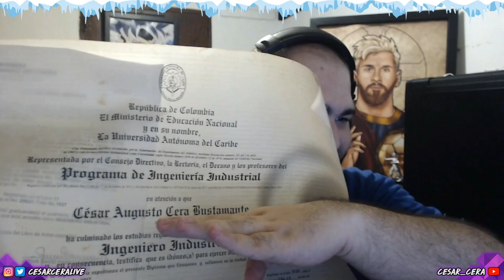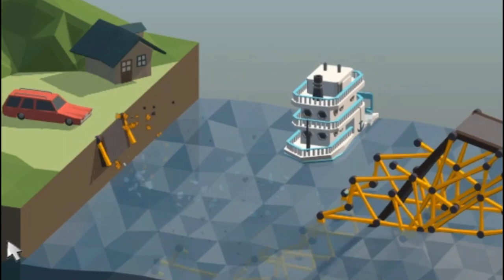Mejores Momentos Extra - Cesar Construye?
Cesar dice tener un titulo en ingenieria, pero dejo bastantes dudas en 5 minutos.